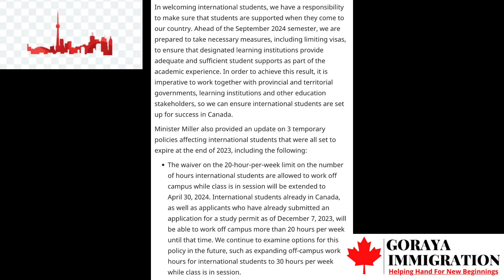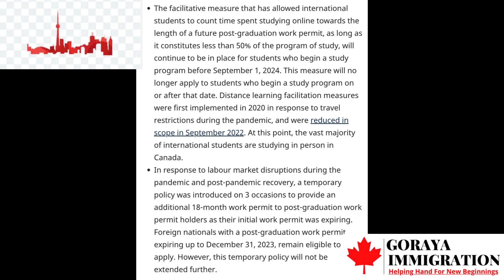Revised requirements to better protect international students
News release
December 7, 2023—Ottawa—Canada is a top destination for international students, thanks to our high-quality educational institutions; our welcoming, diverse society; and the opportunities for some to work or immigrate permanently after graduation. While international students have contributed to life on campuses and innovation across the country, they have also experienced some serious challenges, such as finding adequate housing, as they pursue their studies in Canada.

The Honourable Marc Miller, Minister of Immigration, Refugees and Citizenship, announced today that starting January 1, 2024, the cost-of-living financial requirement for study permit applicants will be raised so that international students are financially prepared for life in Canada. Moving forward, this threshold will be adjusted each year when Statistics Canada updates the low-income cut-off (LICO). LICO represents the minimum income necessary to ensure that an individual does not have to spend a greater than average portion of income on necessities.

The cost-of-living requirement for study permit applicants has not changed since the early 2000s, when it was set at $10,000 for a single applicant. As such, the financial requirement hasn’t kept up with the cost of living over time, resulting in students arriving in Canada only to learn that their funds aren’t adequate. For 2024, a single applicant will need to show they have $20,635, representing 75% of LICO, in addition to their first year of tuition and travel costs. This change will apply to new study permit applications received on or after January 1, 2024.

While this will help prevent student vulnerability and exploitation, we recognize that the impact of the change could vary depending on the applicant. Next year, in collaboration with partners, we intend to implement targeted pilots that will test new ideas aimed at helping underrepresented cohorts of international students pursue their studies in Canada.

Today’s announcement follows important reforms to the International Student Program announced on October 27, 2023, regarding the development of a new framework to recognize learning institutions that provide top-quality services and support, including housing, to international students. We expect learning institutions to only accept the number of students that they can provide adequate supports for, including housing options.
 Ahead of the September 2024 semester, we are prepared to take necessary measures, including limiting visas, to ensure that designated learning institutions provide adequate and sufficient student supports as part of the academic experience. In order to achieve this result, it is imperative to work together with provincial and territorial governments, learning institutions and other education stakeholders, so we can ensure international students are set up for success in Canada.

Minister Miller also provided an update on 3 temporary policies affecting international students that were all set to expire at the end of 2023, including the following:

The waiver on the 20-hour-per-week limit on the number of hours international students are allowed to work off campus while class is in session will be extended to April 30, 2024. International students already in Canada, as well as applicants who have already submitted an application for a study permit as of December 7, 2023, will be able to work off campus more than 20 hours per week until that time. We continue to examine options for this policy in the future, such as expanding off-campus work hours for international students to 30 hours per week while class is in session.
The facilitative measure that has allowed international students to count time spent studying online towards the length of a future post-graduation work permit, as long as it constitutes less than 50% of the program of study, will continue to be in place for students who begin a study program before September 1, 2024. This measure will no longer apply to students who begin a study program on or after that date. Distance learning facilitation measures were first implemented in 2020 in response to travel restrictions during the pandemic, and were reduced in scope in September 2022. At this point, the vast majority of international students are studying in person in Canada.
In response to labour market disruptions during the pandemic and post-pandemic recovery, a temporary policy was introduced on 3 occasions to provide an additional 18-month work permit to post-graduation work permit holders as their initial work permit was expiring. Foreign nationals with a post-graduation work permit expiring up to December 31, 2023, remain eligible to apply. However, this temporary policy will not be extended further.